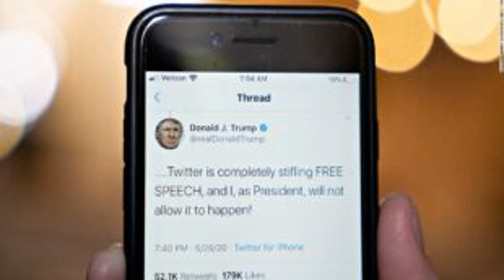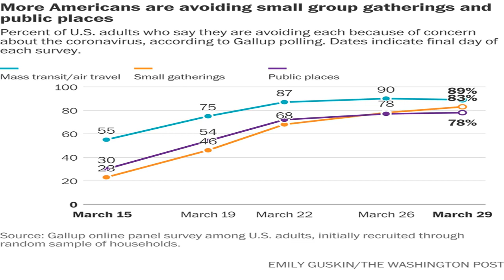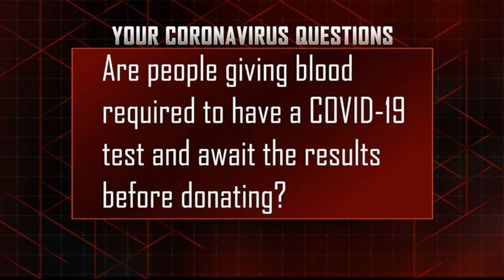They didn't all have to die -- a moment of reflection as US Covid deaths reach 100,000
(CNN)The first tragedy of America's bleak coronavirus milestone is that 100,000 people didn't have to die. The second is that no one knows how many more will perish before the pandemic fades.